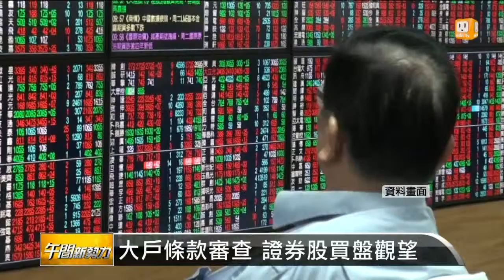【2014.12.04】大戶條款有轉機 早盤攻上9200點 -udn tv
台股今天開高，一舉站上9200點。但是隨著證所稅大戶條款今天早上卡關延審，不確定因素加深之下，市場一度趨於觀望，指數橫盤整理。完整內容 , FB , Twitter , G+